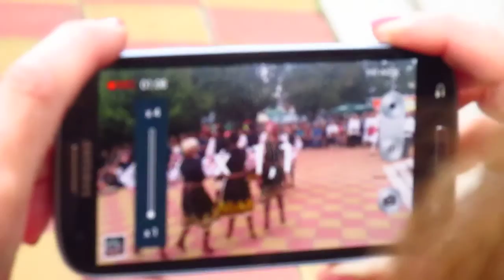Школа за народни танци "НАРТАН"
Мятало ленче ябълка, "Нартан", ръководител Пламен Ганов.